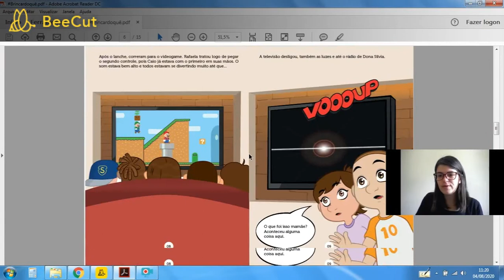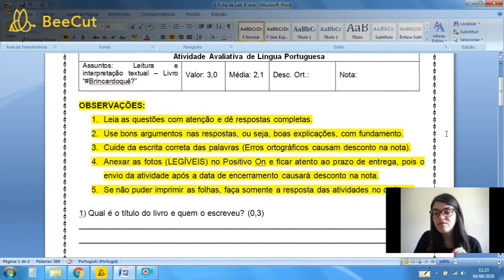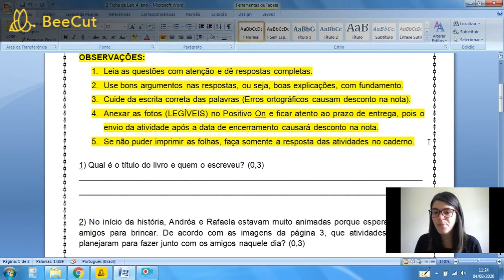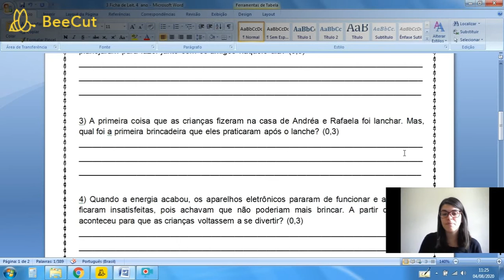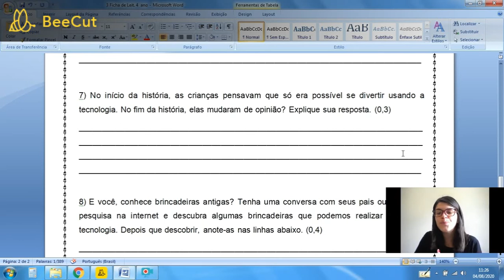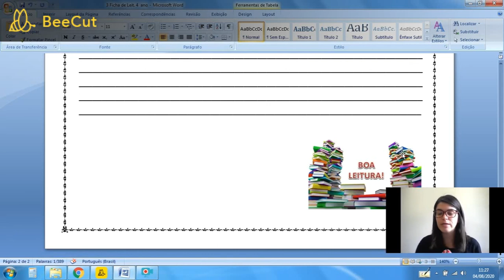4º Ano - Livro Brincardoquê?